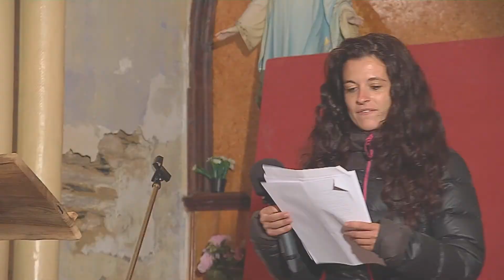Puta, recita Ivet Eroles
Data: 03/10/2020
Títol del poema: Puta
Autor lletra: Ivet Eroles
Recita: Ivet Eroles
Títol cançó: Improvisació
Autor: Elias Porter
Intèrprets: Elias Porter
Lloc: Centre d'Art i Natura. La Bastida, s/n. Farrera.
Parc Natural de l’Alt Pirineu
Autor del vídeo: Martí Montes
Coordinació: Tramoia Promocions Culturals
Productor: Xarxa de Parcs Naturals - Diputació de Barcelona